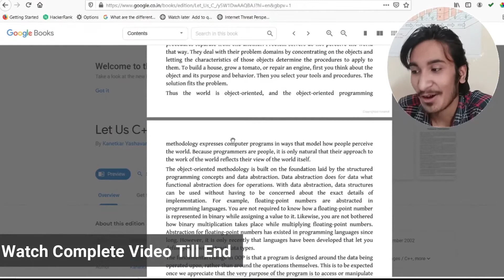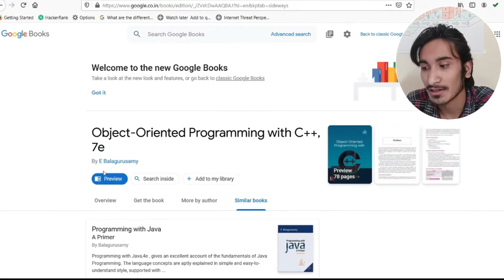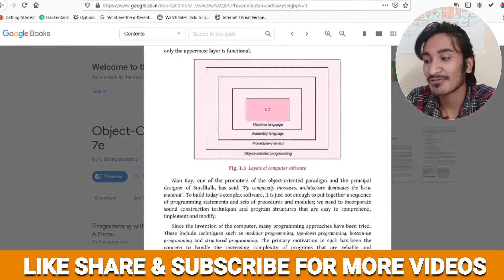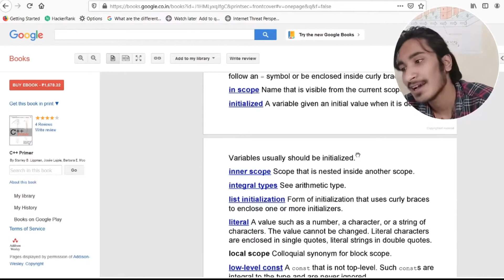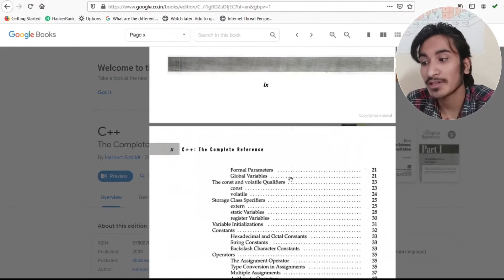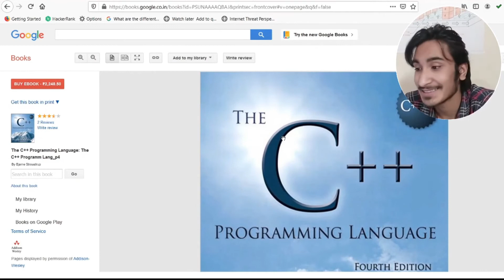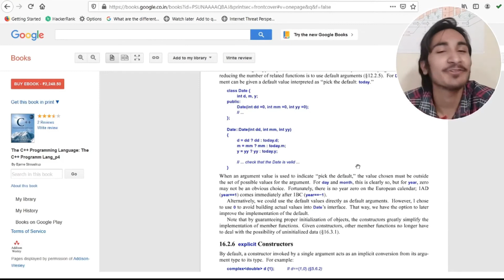TOP 5 Best Books to Learn Coding | Best Books for C++ | Must for all Coders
In this video, I am going to share with you the top 5 best books to learn C++ from basic to advanced level.

All the NOTES and updates on Telegram. Join NOW -:

In the case of any doubt, Mention this in the comments below.
Leave below your valuable comments.